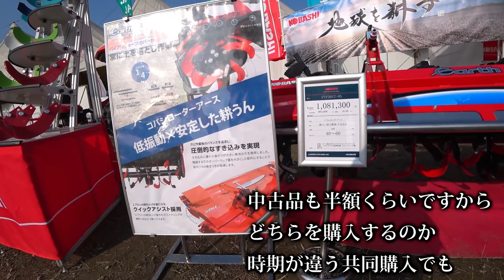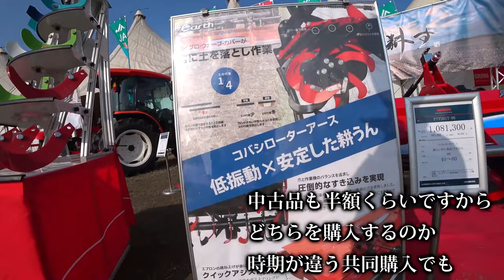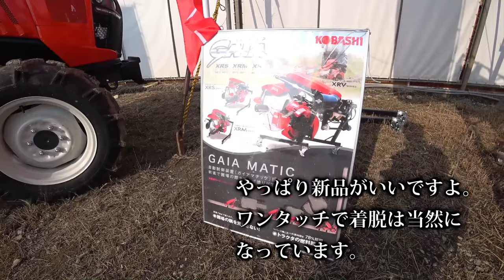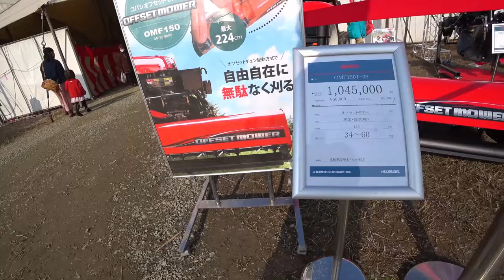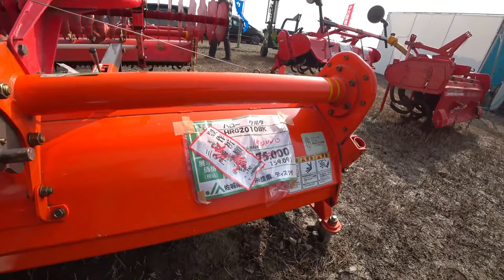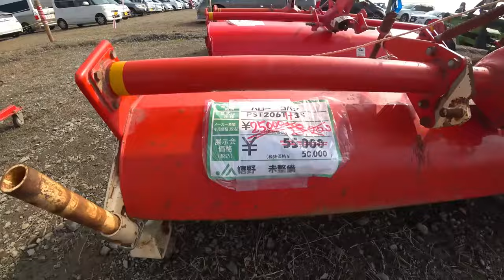【会社員実家農業手伝う】【総集編】展示会スペシャル ニプロウイングハローとコバシサイバーハローを中古品【農機具】【稲刈り】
4Kで見たい方はタイトルを検索してくださいね。
【総集編】展示会スペシャル　ニプロウイングハローとコバシサイバーハローを中古品【農機具】【稲刈り】

1ニプロウイングハローとコバシサイバーハローを中古品コーナーでも

2ヤンマーEG775を実演中、中古でトラクターを買うならこの型式がいい

3クボタトラクターMZ775が交差点でエンスト、バッテリーが突然やられた連結中

4タイヤ後を残さないように畑をロータリーがけ、コバシアースロータリーの性能は